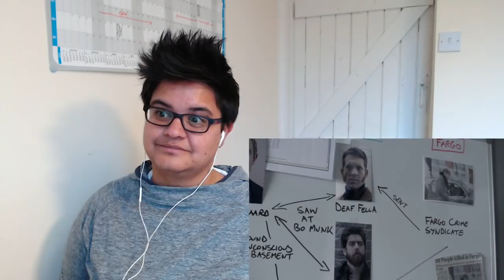Fargo 1x9: The Fox, The Rabbit & The Cabbage (Part 2) - REACTION